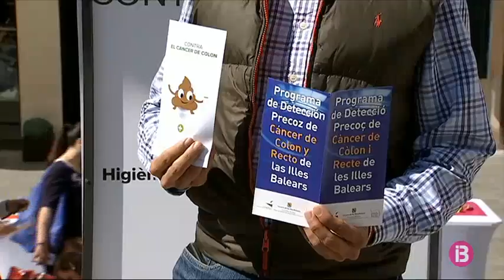RESUM CAP DE SETMANA 30-03-2019